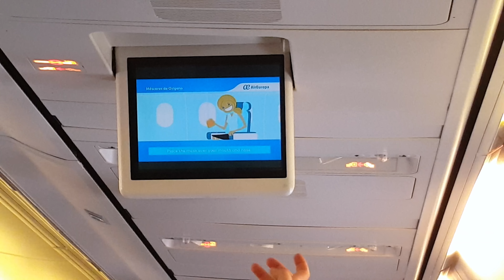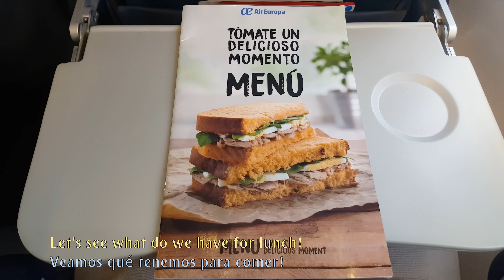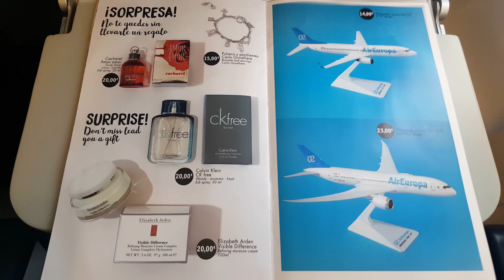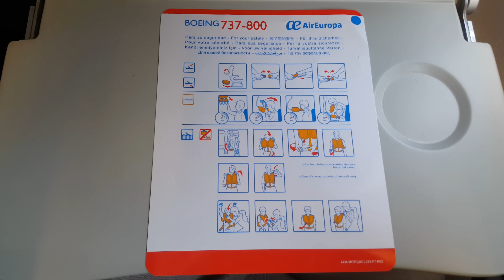TRIP REPORT | Air Europa | MADRID - LONDRES GATWICK | Boeing 737 AEA Interior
Reportaje del vuelo entre Madrid y Londres Gatwick en un Boeing 737-800W de Air Europa.

INFORMACIÓN DEL VUELO

· Aerolínea: AIR EUROPA
· Avión: Boeing 737-85P Next Gen
· Número de vuelo: AEA1015 - UX1015
· AEROPUERTOS:
- Salida: Madrid-Barajas Adolfo Suárez (MAD-LEMD)
- Llegada: Londres - Gatwick (LGW-EGKK)
· Puerta de Embarque: A14
· Asiento: 21F
· Matrícula: EC-JNF
· Grabado con SAMSUNG GALAXY S6 (en UHD 4K).

-- UN POCO SOBRE AIR EUROPA --

Air Europa es una aerolínea española, operada por 2 aerolíneas diferentes y una colaboradora: 50 aviones de la propia Air Europa, 8 aviones de Air Europa Express y algunos ATR de Swift Air (desconozco el número exacto de estos).

Conjuntamente, conforman una flota de más de 60 aviones, entre los que se incluyen Boeing 787-800, Airbus A330-200/300, Boeing 737-800W, Embraer E195 y ATR.

PLAYLISTS RECOMENDADAS DE OnBoardHD

Para contactar -- Twitter: @OnBoardHD